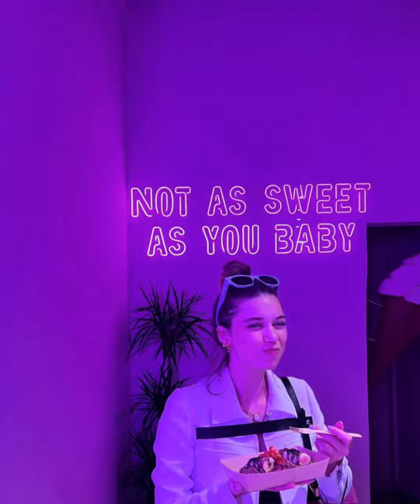Afra Saraçoğlu’nan Yunanistan tatilinden yeni video geldi